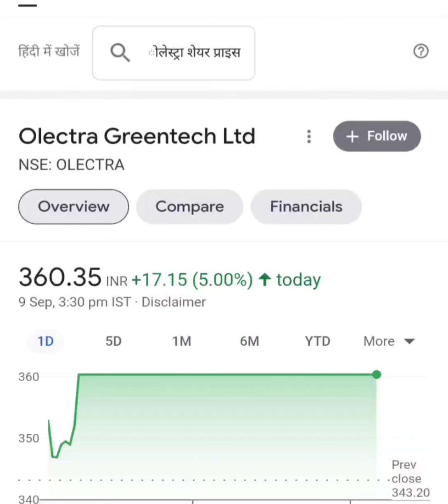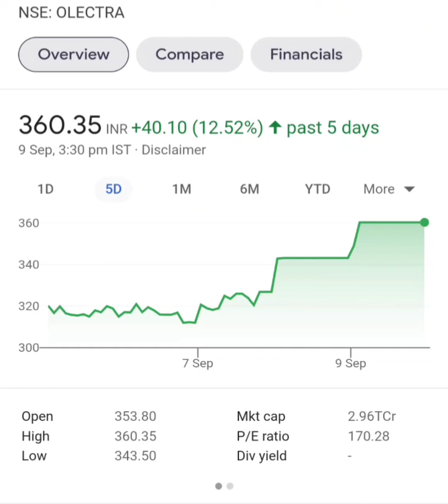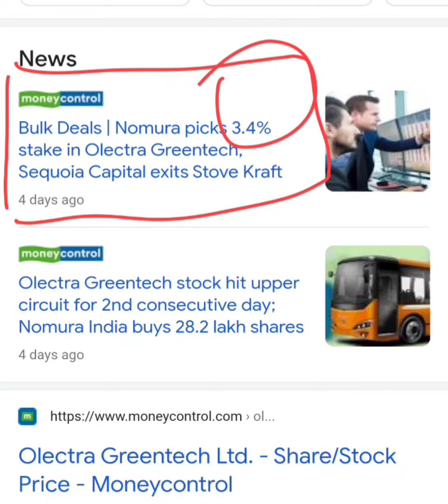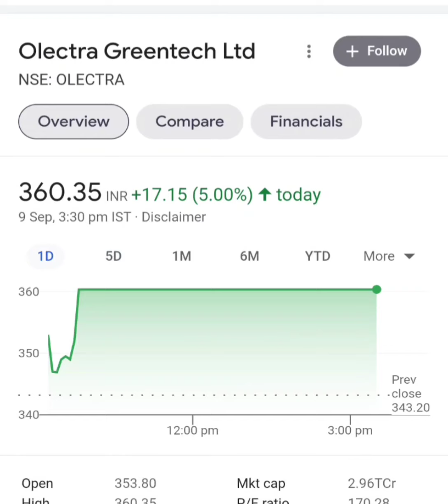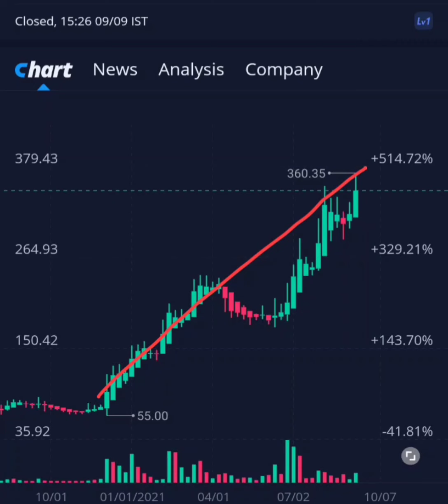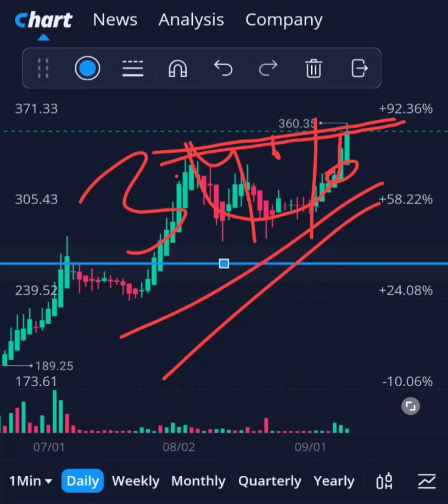एक शेयर आपको रोडपति से करोड़पति बना देगा।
OLECTRA Q1 Results,
OLECTRA share news,
OLECTRA share price,
OLECTRA technical analysis,
OLECTRA fundamental analysis,
Olectra Greentech Ltd Q1 Results,
Olectra Greentech Ltd latest share news,
Olectra Greentech Ltd latest share price,
Olectra Greentech Ltd technical analysis,
Olectra Greentech Ltd fundamental analysis,
SRT Limited Q1 Results,
SRT Limited latest share news,
SRT Limited latest share price,
SRT Limited technical analysis,
SRT Limited fundamental analysis,
Shriram Transport Finance Company Ltd Q1 Results,
Shriram Transport Finance Company Ltd latest share news,
Shriram Transport Finance Company Ltd latest share price,
Shriram Transport Finance Company Ltd technical analysis,
Shriram Transport Finance Company Ltd fundamental analysis,
clean latest share news,
clean latest share price,
clean technical analysis,
clean fundamental analysis,
Hdfc Ltd latest share news,
Hdfc Ltd latest share price,
Hdfc Ltd technical analysis,
Hdfc Ltd fundamental analysis,

srtransfin share price,

shriram transport finance news today

Topic Covered

live options trading share market for beginners,
share market,
best Intraday stock for tomorrow,
intraday trading call for Tomorrow,
intraday shares for 27 August 2021,
Olectra Greentech Ltd best intraday stocks 27 August 2021,